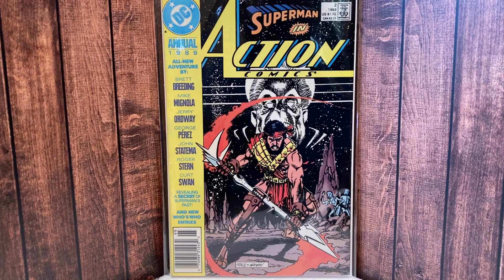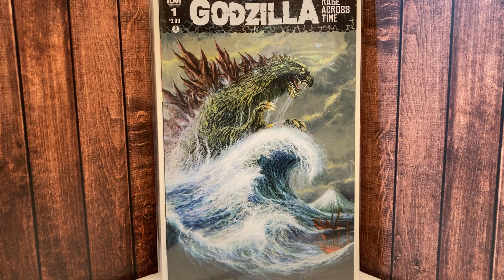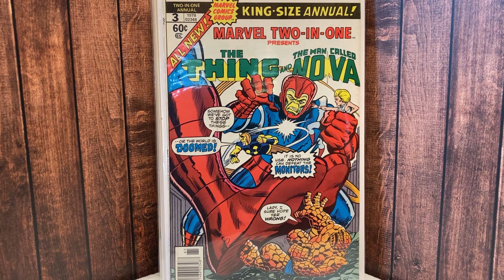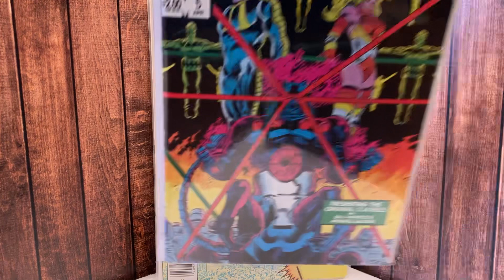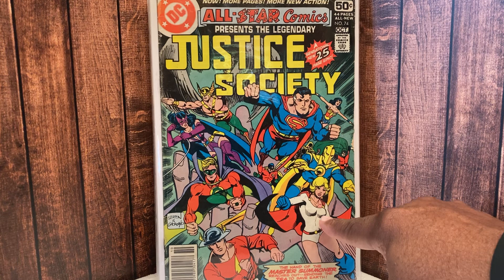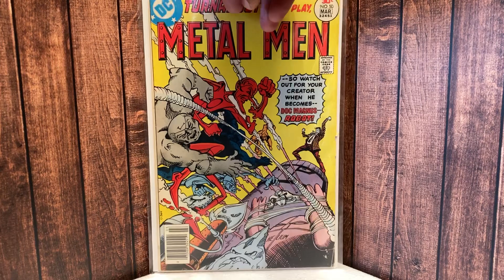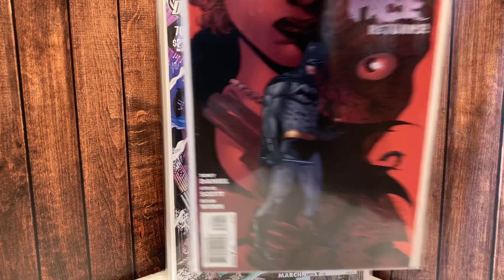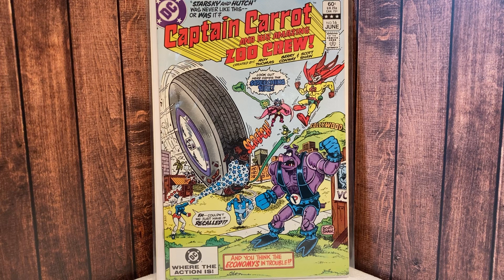The Pickings are really good!!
EPISODE:#72 GOD IS GOOD FOLKS!!! Enjoy!!!